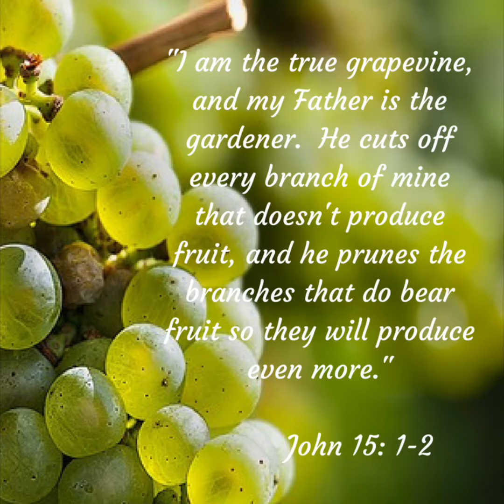GoodFruitMonday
GoodFruitMonday 10-7-19 ZorryFlower